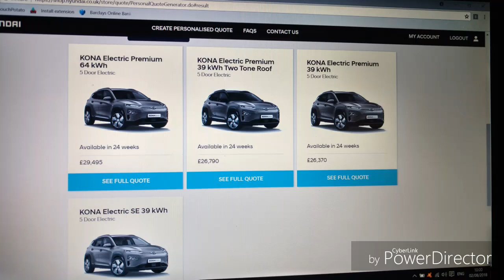UK Kona Electric launch day. August 2nd 2018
How did it go for us here in the UK. Thursday 2nd August the UK started selling the Kona Electric online via its click to buy service.

As expected some models showed as a January delivery timescale but others just 7 weeks, confirming what I've said all along. Some cars are on there way already in a first batch.  Probably the demonstrators that have now been diverted for customers cars.

 Could you order what you wanted?  Share below if you've ordered and what spec , colour, delivery you've been given so far.

More videos to come including some non Kona related issues.  It'd be boring if all I ever talked about was the Kona.

Ps. if you don't like the video, leave a comment as to why not. Happy to listen and improve. We're just getting started!

(very new obviously)